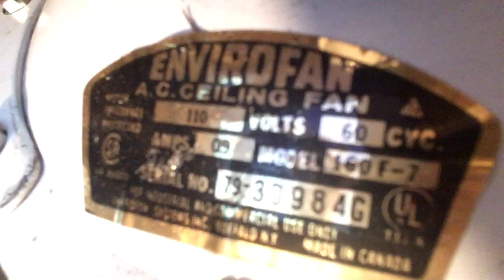Vintage 1979 Envirofan heavy duty Gold Line industrial ceiling fan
They don't make 'em like this anymore!